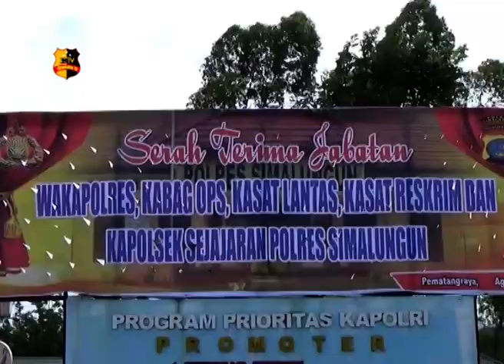POLRES SIMALUNGUN GELAR SERTIJAB